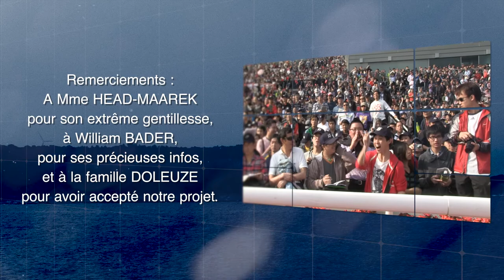Olivier DOLEUZE : Les relations Patronne/Employé (Part5) - A2TURF.COM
Olivier DOLEUZE et Mme Christiane HEAD ont fait briller au plus haut niveau la casaque des frères Wertheimer pendant plusieurs années. Retour sur les belles années de ce tandem de choc avec les deux principaux intéressés.